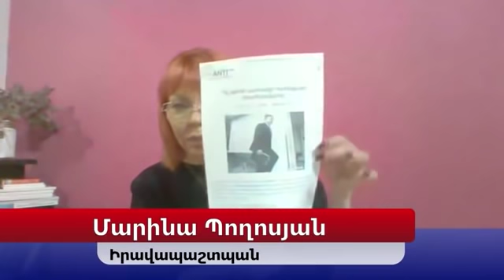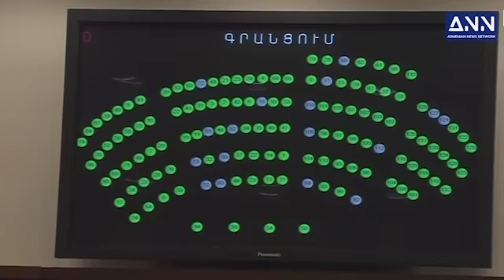«Հայաստանը Վերածել Են Սարոյան Եղբայրների ու Իրար Են Գզում»․ Մարինա Պողոսյան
ANN - Armenian News Network - Համահայկական Լուրերի Ցանց